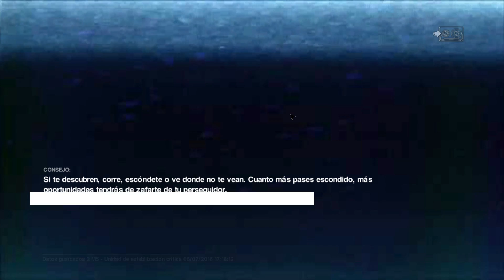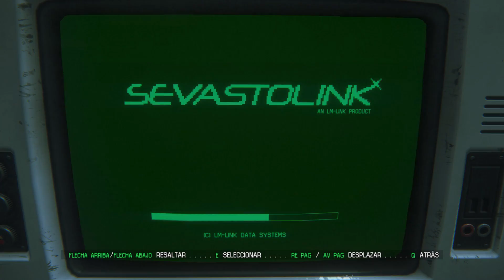ALIEN ISOLATION| Gameplay Español | Capitulo #7 Primeros auxilios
Alien: Isolation es un vídeo juego de survival horror y sigilo en primera persona desarrollado por The Creative Assembly y publicado por Sega para Microsoft Windows, PlayStation 3,4,Xbox 360 y Xbox One el 7 de octubre de 2014.
Forma parte de la franquicia de las películas Alien.

Mi PC:
Torre:  Cooler Master CM Storm Enforcer
Procesador: Intel Core i7-4770K 3.5Ghz Box
Placa Base: Gigabyte GA-Z87X-UD3H
Gráfica: Gigabyte GeForce GTX 770 OC 2GB GDDR5
RAM: G.Skill Ripjaws X DDR3 1866 PC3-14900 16GB 2x8GB